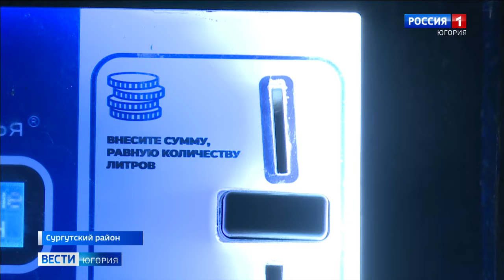Без воды, магазина и лекарств: тромаганцы рассказали о своих проблемах главе района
Жителям Тром-Агана в Сургутском районе приходится пить воду из реки: водоразборная колонка, которая установлена в поселении, постоянно промерзает. Проблема большая. И таких у сельских жителей много. Как их решить? Глава муниципалитета приехал на встречу с тромаганцами.

Смотрите выпуски "Вести-Югория" на телеканале Россия-1 ежедневно по будням:
утром - 5:07, 5:35, 7:07, 7:35, 8.07, 8:35, 9:00
днём - 14:25
вечером - 21:05
И в выходные:
в субботу - 8:00
в воскресенье - итоговая программа "Местное время. Воскресенье" - 8:00